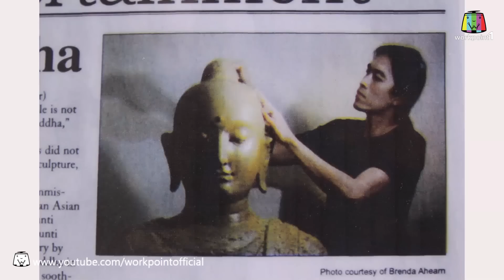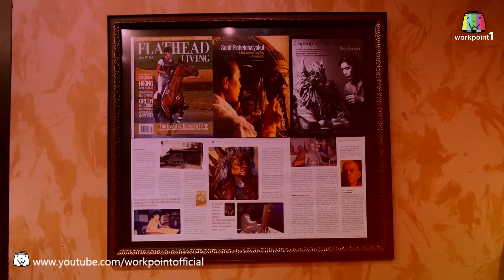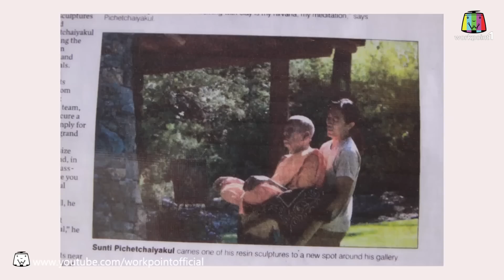ไทยเท่_18 เม.ย. 58 (ปั้นชีวิต) Full HD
รายการ ไทยเท่
ทุกวัน เสาร์ 08.30 น.